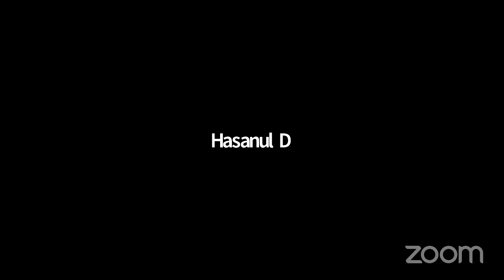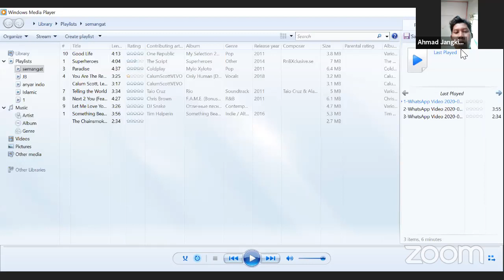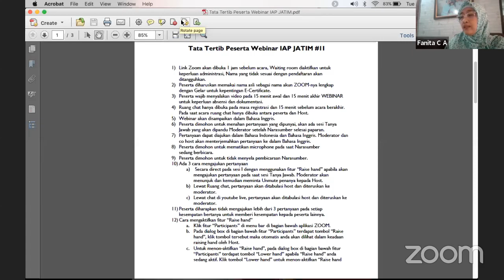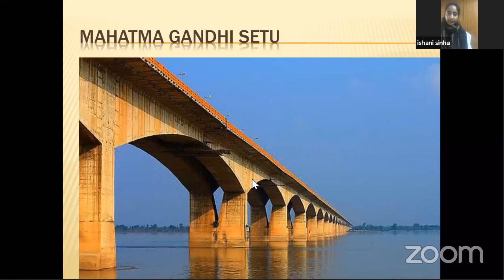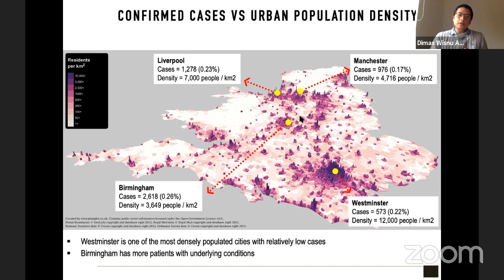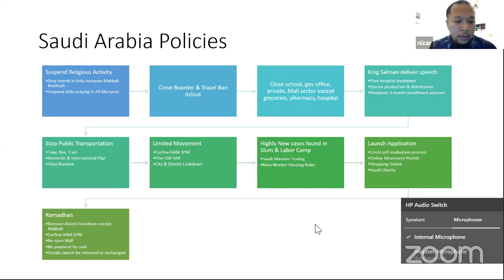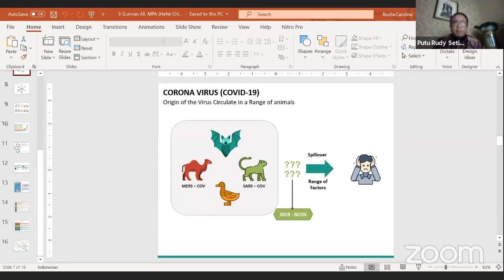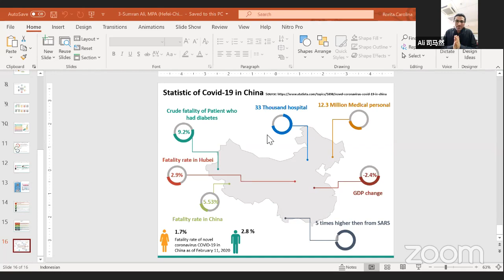IAP Jatim Webinar #2